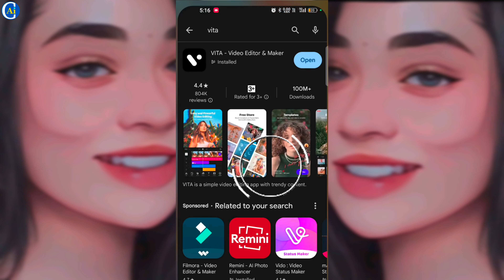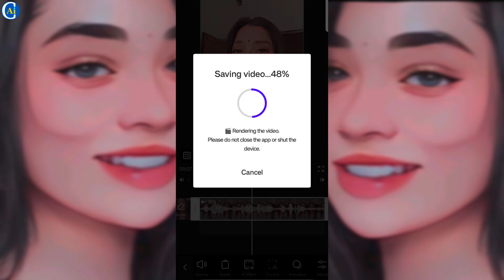Free Anime Video Maker | Video To Anime Converter App | Anime Video Editing Tutorial | Vita App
Explore the limitless possibilities of AI with AI Capacity 🚀 Dive into the world of image and content generation as we unravel the latest advancements in artificial intelligence. Join us on a journey of innovation, learning, and creativity. Unlock the potential of technology with AI Capacity - where artificial intelligence meets boundless creativity! 🔍🤖✨.

This Channel Motive Total Al Based Means Ai Capacity, This channel covers all the ai related topics like Ai Ideas, Ai kya kar sakte hain - Ai se paise kaise kamaye - Ai se blogging kaise kare - Ai se video kaise banaye - Ai se Image kaise banaye - Ai se logo kaise banaye - Ai se Youtube Channel banakar paisa Kaise kamaye  - Aane wale ai tool aur sabhee chiz jo ai se kar sakte hain.

𝐍𝐨𝐭𝐞:- This video is not sponsored, its purpose is only to increase your knowledge.

Hamare Ai Capacity Ke Social Media Ko Follow Kare Koi Bhee Sawal Ya Images Banane Ke liye...👇

𝐀𝐧𝐝 𝐭𝐡𝐞𝐬𝐞 𝐚𝐫𝐞 𝐭𝐡𝐞 𝐐𝐮𝐞𝐫𝐢𝐞𝐬 𝐬𝐨𝐥𝐯𝐞𝐝 𝐢𝐧 𝐭𝐡𝐢𝐬 𝐯𝐢𝐝𝐞𝐨...👇

video to anime converter app
anime video editing tutorial
free anime video maker
free ai anime video generator